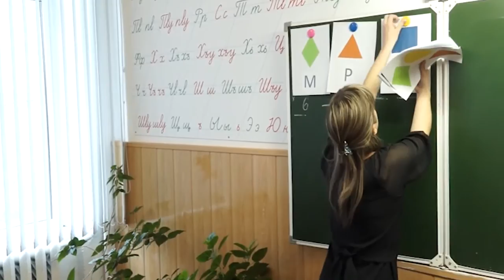НОВОСТИ 1 16 03 2016г Учитель года Кошехабльский район x264